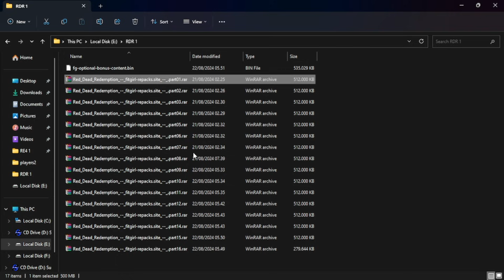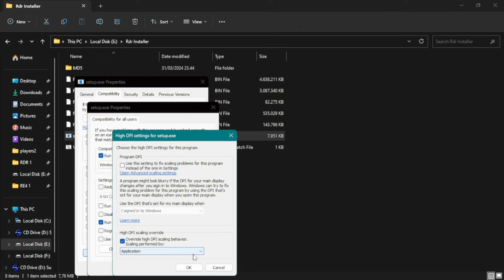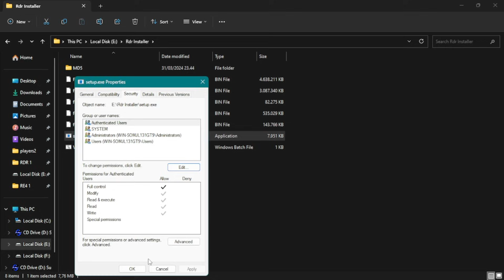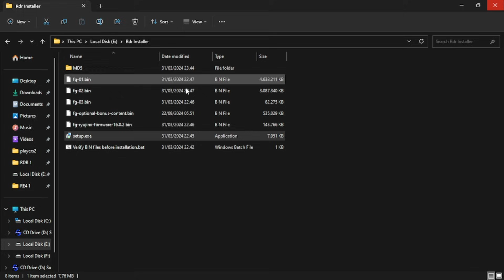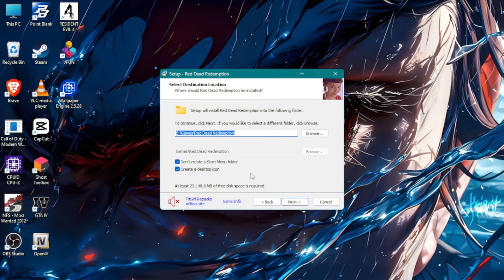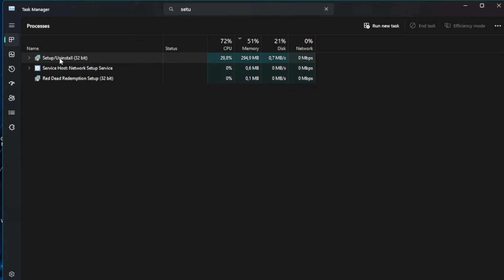How To Install Any GAME FITGIRL REPACK +Make it Faster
sorry if you don't understand the video you can,
See Desc For Help :)
I don't care it's up to you 😂